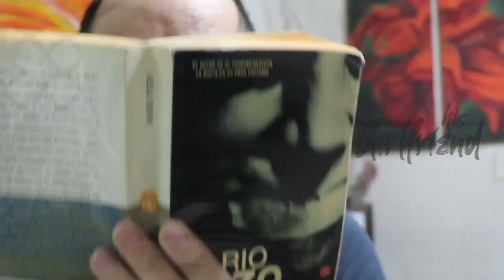Dealing with my Daughter in Law | Ladoñia and Her Gang | Mexpil Team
"Ladoñia doesn´t feel too much sympathy for her son's girlfriend, so she invents all kinds of funny situations trying to make her feel uncomfortable, until a surprising twist at the end shows us her true feelings about her."